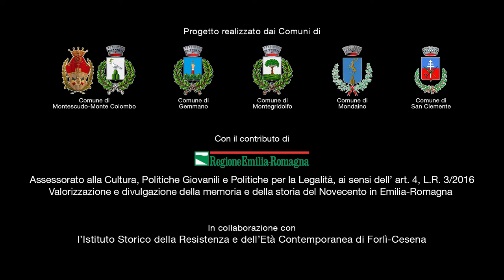Pier Paolo Paolizzi legge Elio Bartolini - Memorie dalla Linea Gotica Orientale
Pier Paolo Paolizzi legge Elio Bartolini, classe 1928, testimonianza raccolta nel libro “La linea dei Goti e la guerra”, edito dal Comune di Montegridolfo nel 2005. Si è scelto di dare voce e immagini ai testi per farli rivivere e favorirne la conoscenza. Elio Bartolini racconta del Todt, dei tedeschi e dei fascisti, del rifugio in cui avevano portato il maiale.

La pubblicazione di interviste a docenti universitari e delle relazioni di studiosi intervenuti al seminario per insegnanti del 2019,  approfondiscono le conoscenze storiche sugli eventi del 1944 in Italia e in Valconca.

Con l’obiettivo di perseguire l’internazionalizzazione e la valorizzazione del patrimonio esistente, sono stati  sottotitolati in inglese l’intervista a Cesare Finzi, ebreo scampato alle persecuzioni nascostosi, con la famiglia, a Mondaino, e il DVD “Rosso: il fronte”, a cura di Silvana Cerruti. Sono entrambi documenti di straordinaria valenza per riconoscere, studiare e consolidare quanto a noi giunto rispetto agli anni della Seconda Guerra Mondiale.